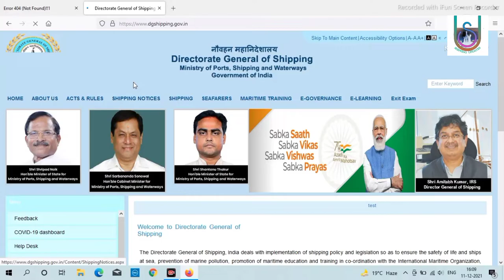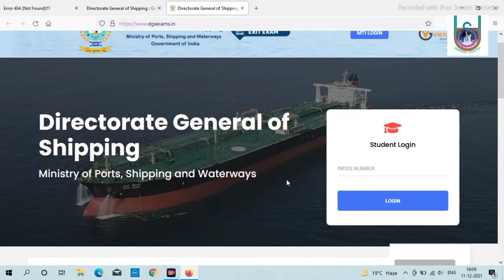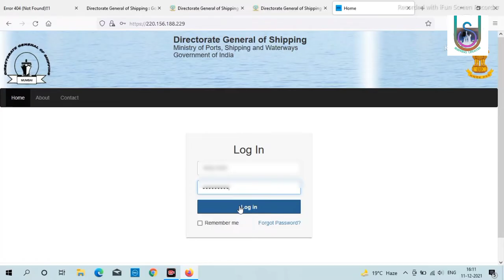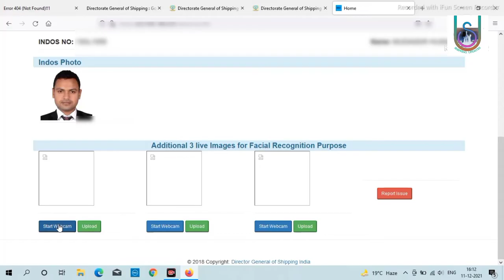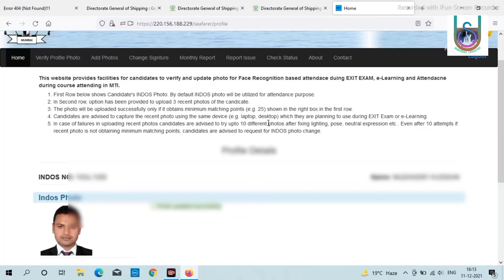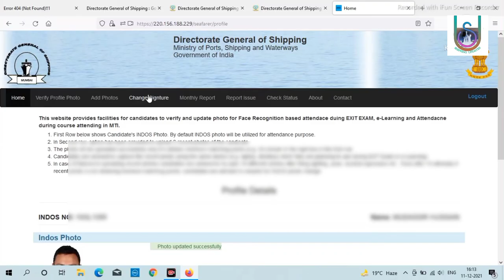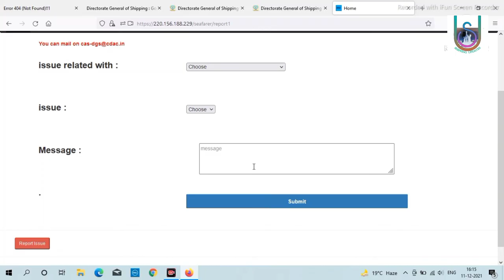E- LEARNING PHOTO VERIFICATION FAILED / ERROR || DG SHIPPING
PHOTO VERIFICATION E-LEARNING || E- LEARNING PHOTO VERIFICATION ERROR / FAILED || SIGNATURE

Description :-
Is video me bataya gya hai ki e learnig kene ke time pr ya phir exit exame dety time photo verification fail ya erroe bataye to apni photo kaisy upload kr sakty hai ya phir signature kaisy update kare sara detail me bataya gya hai.